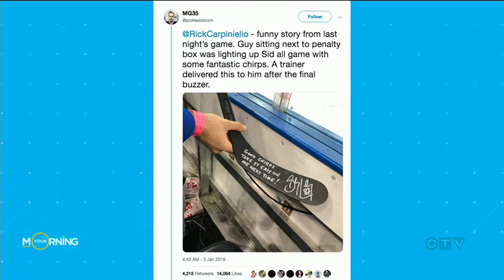Sidney Crosby handled this hater in the best way possible | Your Morning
Oh, and the Pittsburgh Penguins won, too.